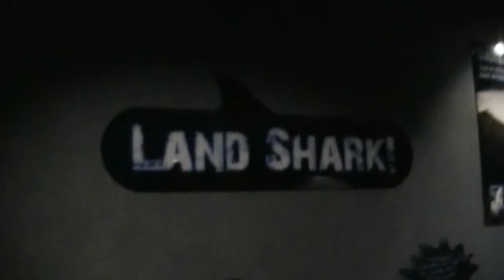Toronto Sightseeing, Land Sharks at Ripley's Aquarium, Toronto Canada